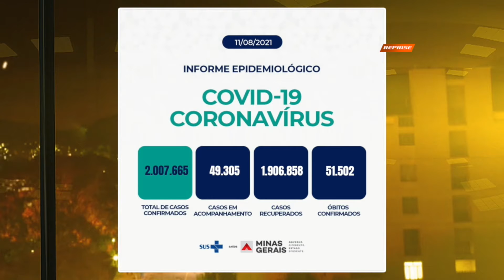ATUALIZAÇÕES DOS BOLETINS EPIDEMIOLÓGICOS 11/08/2021